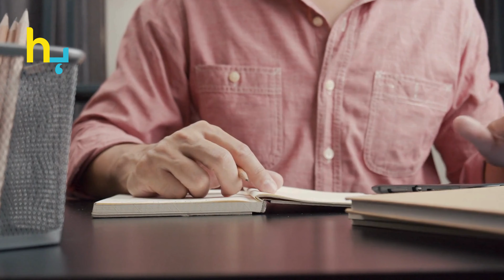Khalil Ur Rehman Qamar Condemns Channel's Injustice To 'Ishq Murshid' Writer | Hungama Express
🗣️ Renowned writer Khalil Ur Rehman Qamar is breaking his silence on the channel's alleged injustice towards the 'Ishq Murshid' writer. Join us in this revealing video as we uncover the details behind this controversy and hear Khalil Ur Rehman Qamar's passionate take on the issue. 🎥

📚 The Controversy:
Get the inside scoop on the alleged mistreatment faced by the 'Ishq Murshid' writer. We provide a detailed overview of the situation, outlining the key events that led to the public outcry and Khalil Ur Rehman Qamar's involvement.

🎤 Khalil Ur Rehman Qamar's Perspective:
Hear from Khalil Ur Rehman Qamar himself as he addresses the injustice faced by the 'Ishq Murshid' writer. In an exclusive interview, Khalil shares his thoughts on the industry's treatment of writers, his personal experiences, and his reasons for speaking out.

📺 Industry Reactions:
Explore the reactions from the entertainment industry and fellow writers. We compile statements and opinions from notable figures, offering a comprehensive view of the industry's stance on this pressing issue.

🔍 Behind the Scenes:
Take a behind-the-scenes look at the making of 'Ishq Murshid' and the challenges faced by its writer. We delve into the creative process, the obstacles encountered, and the impact of the alleged injustice on the show's development.

🌐 Social Media Buzz:
Discover how fans and the general public are reacting to Khalil Ur Rehman Qamar's revelations. We highlight trending hashtags, viral posts, and the online conversation surrounding the controversy, showcasing the widespread support for the 'Ishq Murshid' writer.

👥 Expert Opinions:
Listen to industry experts as they weigh in on the controversy and its implications for the future of television writing. Gain insights into the systemic issues faced by writers and the potential steps towards ensuring fair treatment in the industry.

👍 Join the Conversation:
Share your thoughts and reactions in the comments section below. What do you think about the alleged injustice faced by the 'Ishq Murshid' writer? How do you feel about Khalil Ur Rehman Qamar's stance? Engage in a meaningful discussion with fellow viewers.